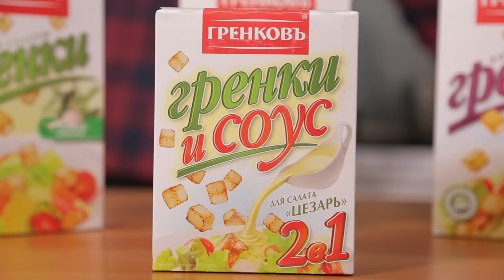Салат ЦЕЗАРЬ. Вкусный рецепт. Запрещенка. Новый год.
Я сегодня решил немного потратиться и сделать реально вкусный салат цезарь с креветками. Ну и за одно расскажу вам о разных его вариациях.